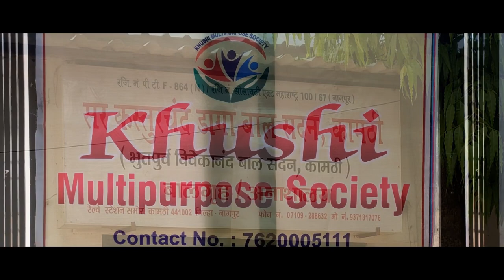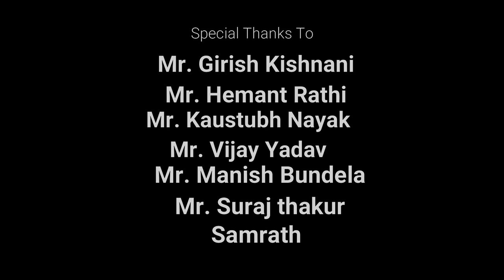KHUSHI MULTI-PURPOSE SOCIETY I Visit to Sir Kasturchand Daga Baal Sadan I 03rdApril2019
A visit to Sir Kasturchand Daga Baal Sadan, Kamptee. Khushi multi-purpose society was very blessed to serve the kids by distributing gifts and playing with them, spending some quality time and pampering them.